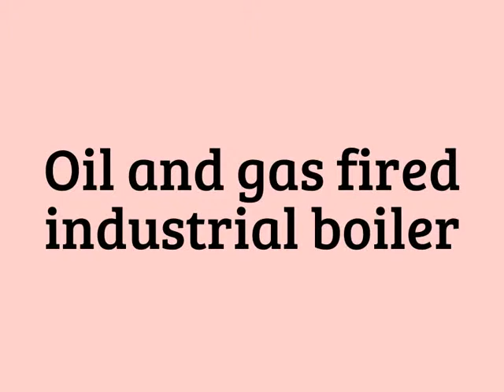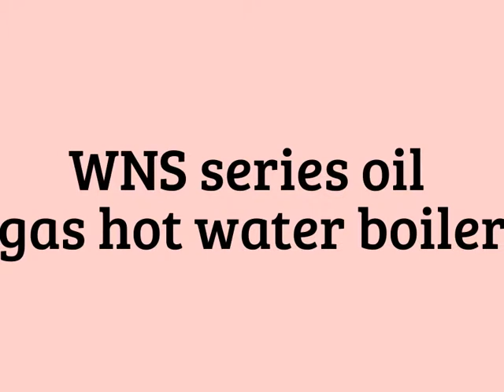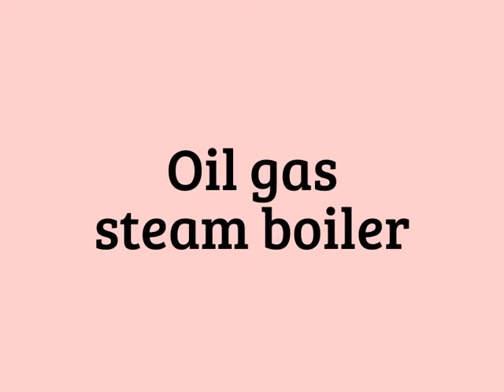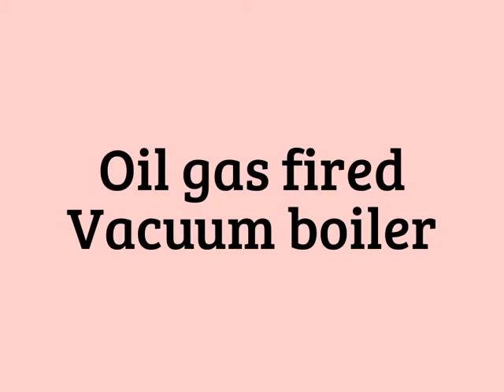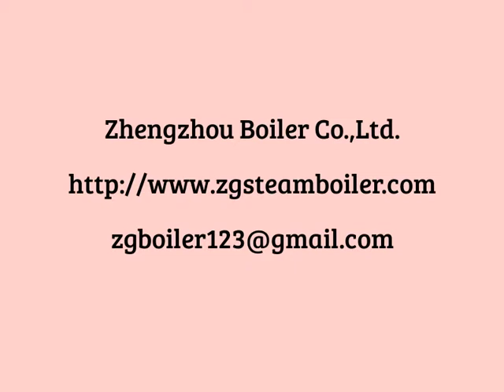Industrial 10 ton 20 ton water tube oil gas fired steam boiler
ZG is a professional industrial steam boiler and hot water boiler factory manufacturer in china,supply 1 ton -20 ton oil and gas fired boiler,the 1 ton,2 ton, 4 ton,6 ton,8 ton,15 ton,20 ton oil and gas fired steam boiler or hot water boiler is sale better.We can also supply coal and biomass fired chain grate boiler and circulating fluidized bed boiler,waste heat boiler,power plant boiler and so on.
Welcome consult about our boiler and welcome visit our boiler manufacture factory in china.